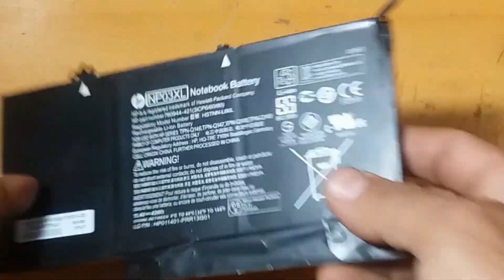إصلاح مشكل توقف بطارية اللاب توب عن الشحن طريقة بسيطة